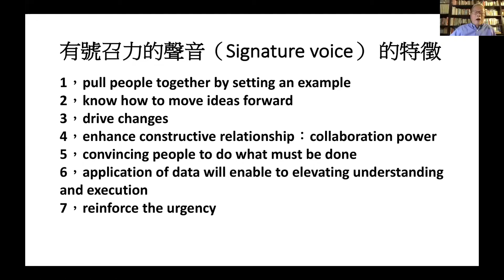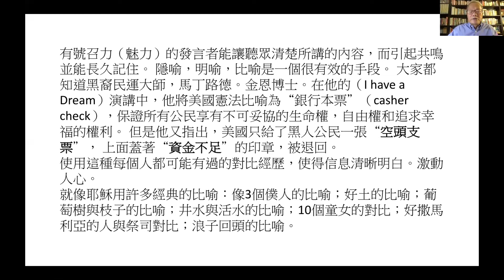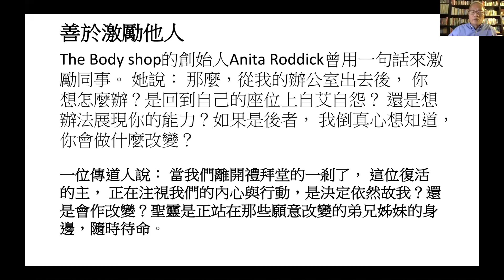6‘02“【职场点灯】DISCOVER YOUR SIGNATURE VOICE TO MASTER YOUR LEADERSHIP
朱正中长老谈DISCOVER YOUR SIGNATURE VOICE TO MASTER YOUR LEADERSHIP。本录像摘自天路职场专题讲座《建立有影响和号召力的声音》

基督六家使用教会在线ChOP做主日敬拜：
* 微信公共号：HOC6Church （供应每日“灵晨灵粮”）